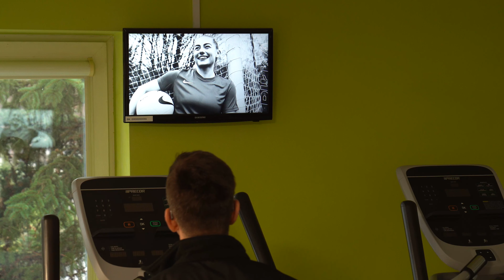Kampania reklamowa w klubach fitness - SPORTS DIRECT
Agencja reklamowa Lokalmedia oferuje reklamę zewnętrzną:
-  Reklama w autobusach i tramwajach na ekranach
-  Reklama na oklejonych autobusach i tramwajach
-  Reklama na ekranach w pociągach
-  Reklama w pociągach na plakatach
-  Reklama na paczkomatach
-  Reklama wielkoformatowa w centrach miast i przy drogach
-  Reklama w metrze
-  Reklama w supermarketach na ekranach
-  Citylighty ( reklama na przystankach miejskich
-  Reklama w przychodniach
-  Reklama w klubach fitness i siłowniach
-  Reklama na rowerach miejskich
-  Reklama w taksówkach
-  Reklama w centrach handlowych